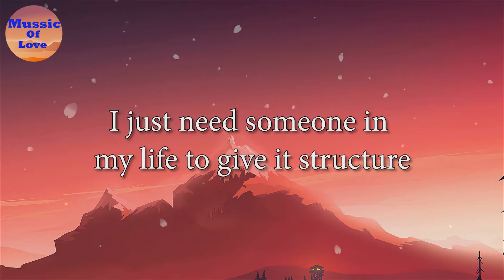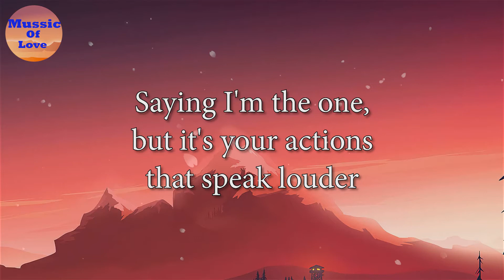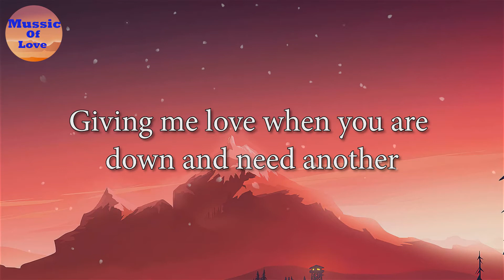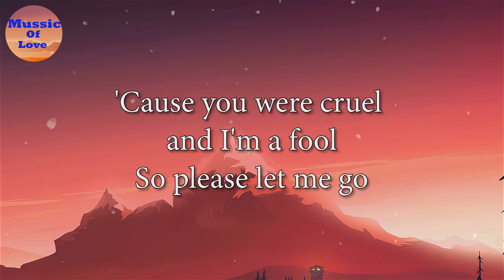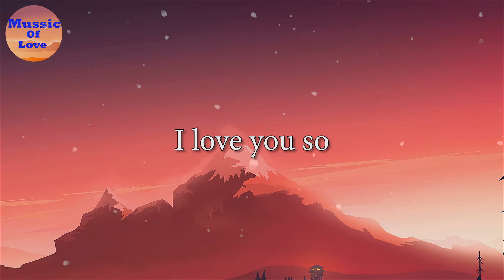The Walters - I Love You So (Lyrics)